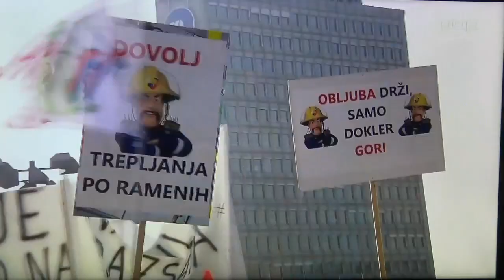PROTEST GASILCEV V OČEH MINISTROV 16. 02. 2023